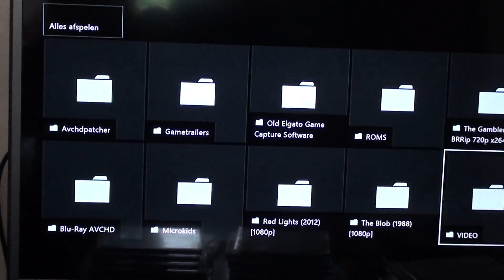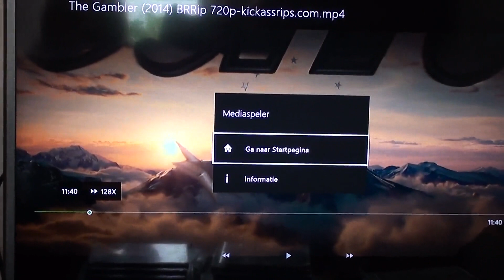Xbox One Can Play Media Files MKV MP4 DivX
Xbone Plays most of the video files no subtitels support